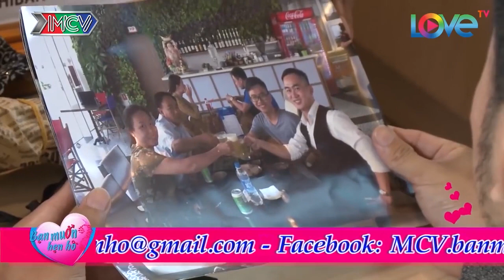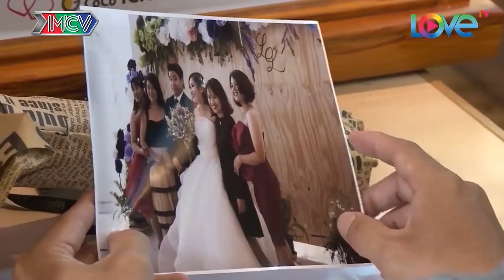Nữ Quản Lí CỰC XINH Ăn Trưa Cùng Chàng Thư Sinh Điển Trai Tài Giỏi| Cát Tường - Hẹn Hò Hay Nhất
SpeedCouple Nữ Quản Lí CỰC XINH Ăn Trưa Cùng Chàng Thư Sinh Điển Trai Tài Giỏi| Cát Tường - Hẹn Hò Hay Nhất